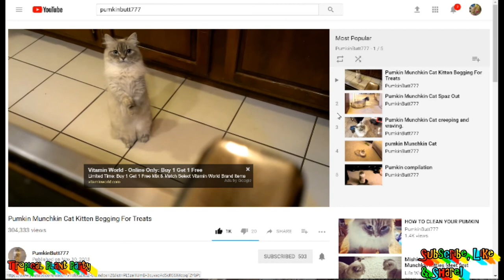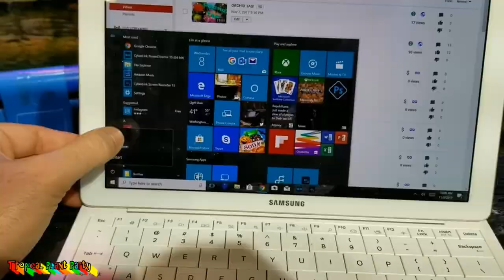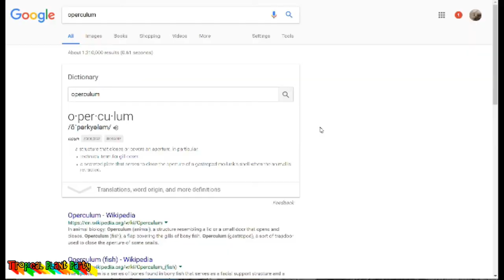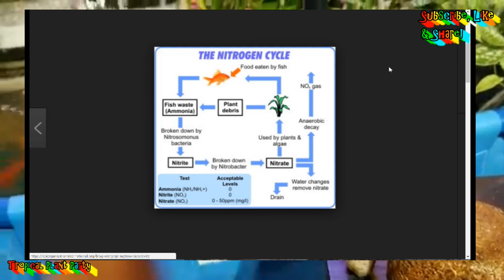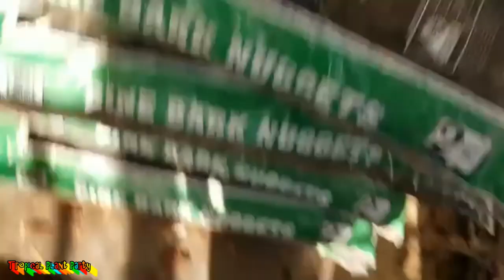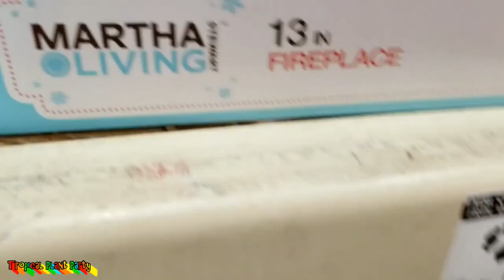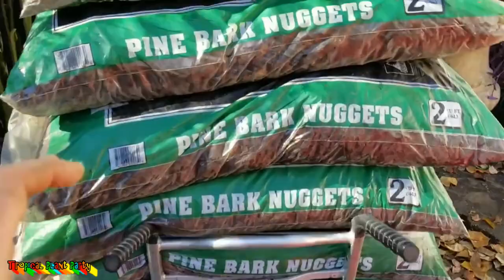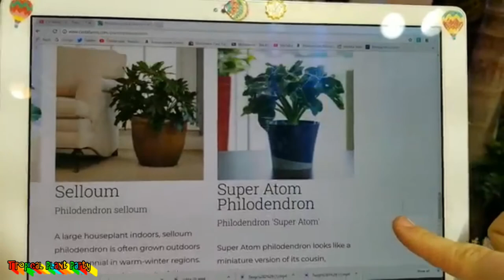TWIG | Aquaponics | Echeveria Topsy Turvy | Philodendron Super Atom | Grey Tree Frog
Fun and busy week! I went out and got the rest of the mulch I need to ovwerwinter my tropical plants and found a Grey Tree Frog! I then moved the rest of my Koi and Goldfish to my inside Aquaponics pond. This lead me into giving a brief and simple explanation of the Nitrogen Cycle. I picked up a couple cool new plants, the Echeveria Topsy Turvy and a Philodendron Super Atom, which is infested with spider mites!